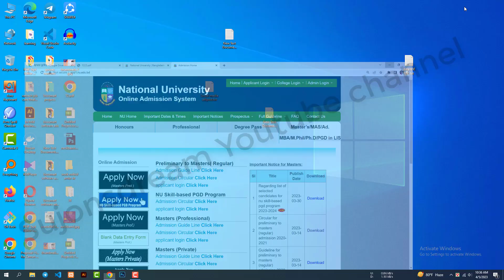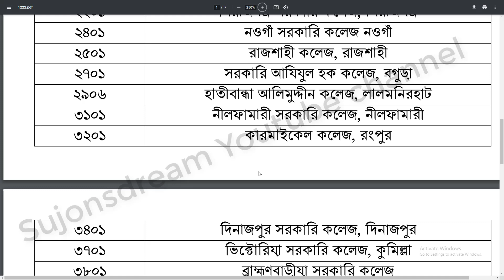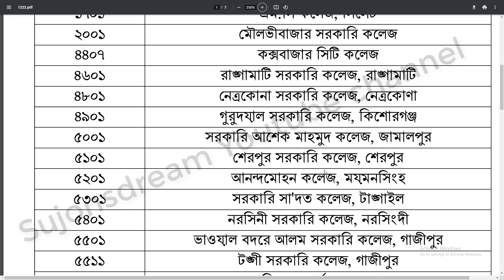মাস্টার্স প্রাইভেট ভর্তি ২০২৩ |Preliminary Masters Private University College list || NU Admission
মাস্টার্স প্রাইভেট ভর্তি 2023 | How to Apply Masters Private Admission 2023 | মাস্টার্স প্রিলিমিনারী 2023
National University Masters Private Admission Circular Result 2023
National University Masters Private Admission Circular Result 2022 This Academic 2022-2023 Session Has Been Published at NU Masters Admission Notice Admissions বিশ্ববিদ্যালয়ে মাস্টার্স (প্রাইভেট) প্রোগ্রামে ভর্তি বিজ্ঞপ্তি ২০২৩ You can Download This nu result (Private Programme) Admissions Notice From Our Educations in BD weblink Easily. National University Masters Private Admission Online Apply fees 300 takas and this Apply form Submit Last. if you want to Apply for This NU Masters Preliminary Private Admission Then You can Easily apply for this Admission, NU Degree Pass Student Can Apply For Masters Preliminary Private Course – APPLY Masters Private NOW Option.

National University Masters Private Admission Notice-2023 Important Date.
Notice regarding online application for preliminary to masters (private) registration 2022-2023